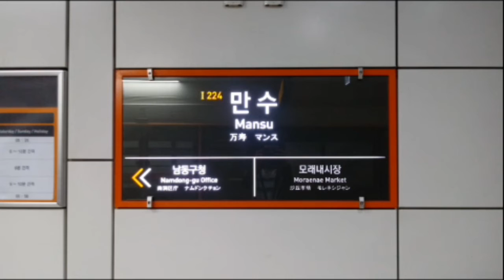(I224) 인천2호선 만수역 역명판 (하선)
만수
Mansu
(I224)